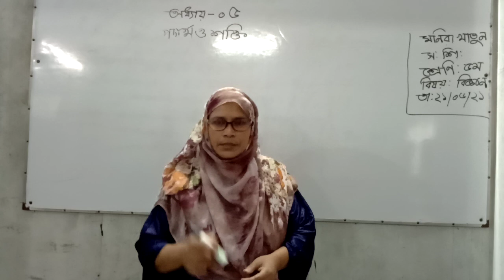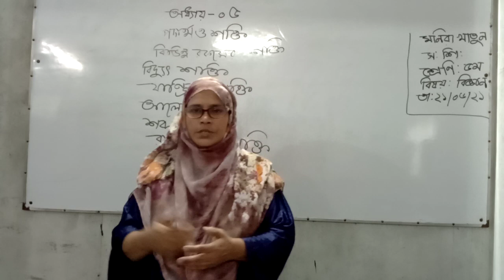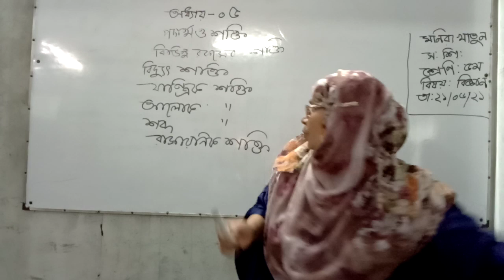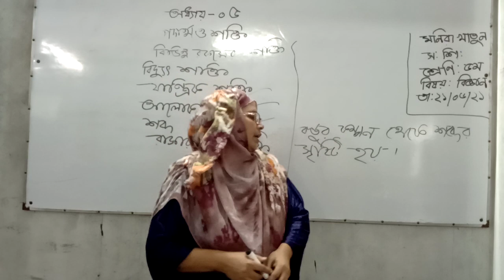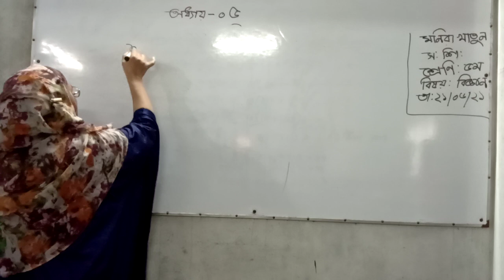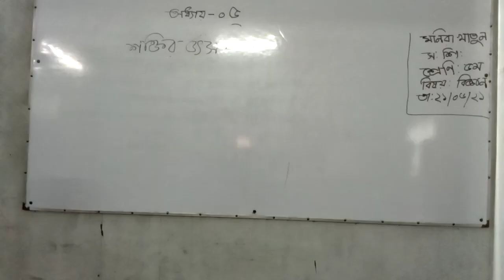Monira khatun.Class:Five.Sub: Science.Date:21/06/21